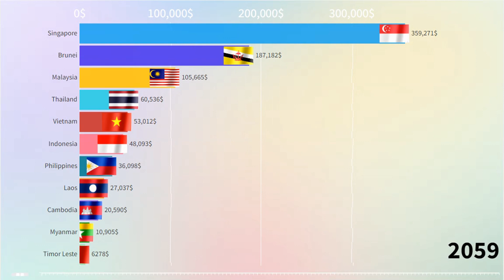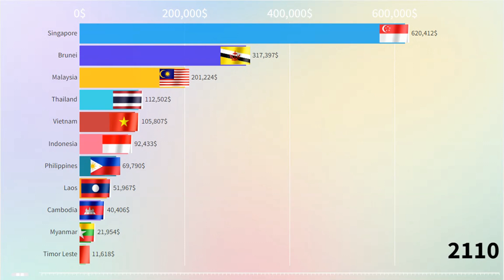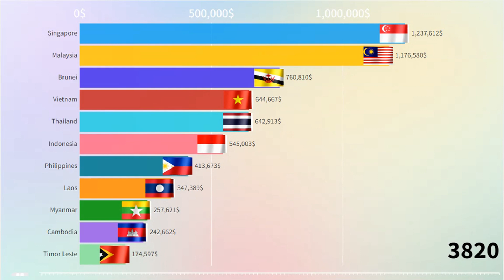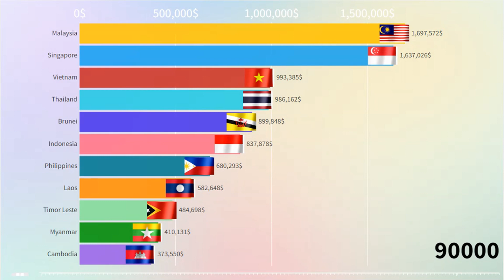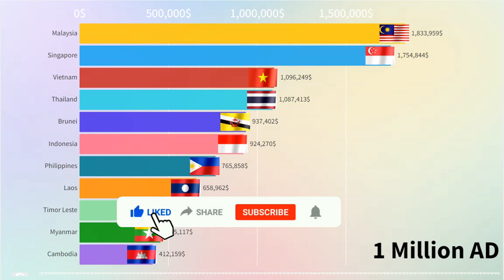Southeast Asia GDP PPP per Capita by Country (2000 - 1 Million AD)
In this video we look at GDP per capita PPP in Southeast Asia from 2000 to 1 Million AD.